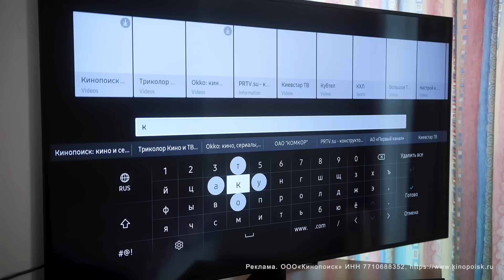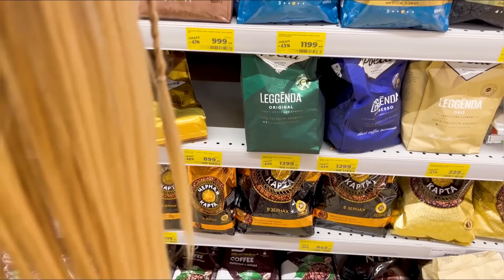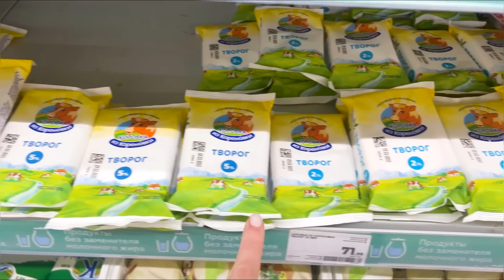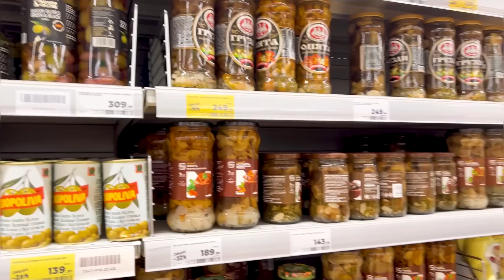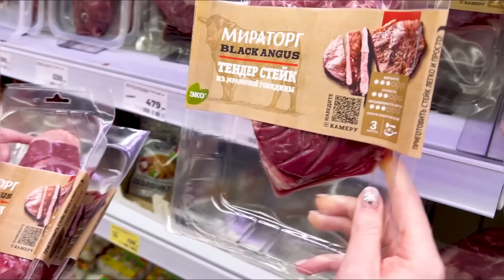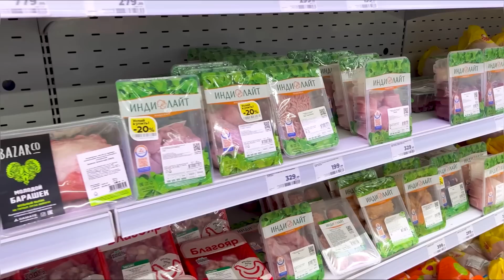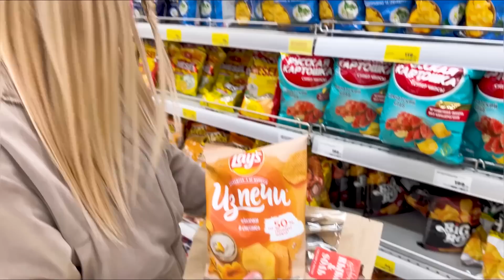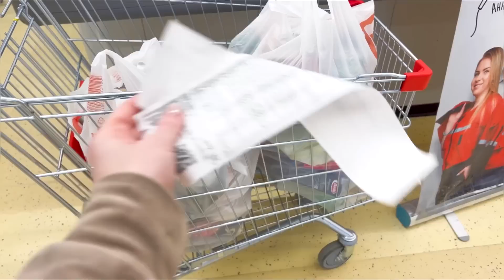ЗАКУПКА ПРОДУКТОВ на НЕДЕЛЮ С ДОЧКОЙ в МАГНИТ! Сколько денег мы тратим на еду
Смотрите фильмы, сериалы, спортивные трансляции, детский контент и тв-каналы в приложении №1 среди домашних кинотеатров - Кинопоиске на Смарт ТВ.

Милена решает, что нам купить! Покупаю всё, что выберет дочка. Бюджет не ограничен. Закупка прдюодуктов на неделю